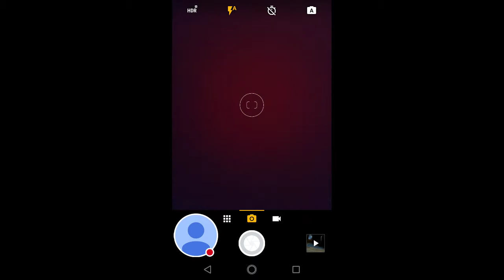The meaning of life!!!